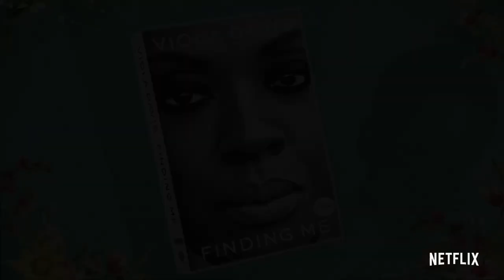Oprah + Viola: A Netflix Special Event | Official Clip: Open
Oprah announces Viola's memoir, Finding Me as her Oprah's Book Club pick.

In this special event, Oprah Winfrey sits down with actor Viola Davis for an interview about her memoir, "Finding Me."